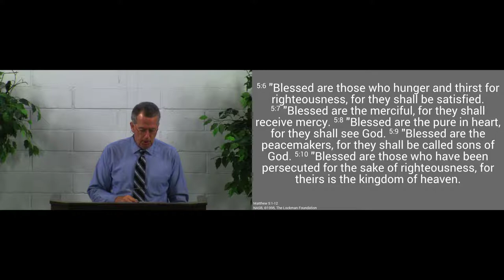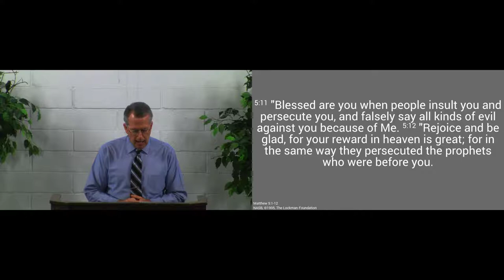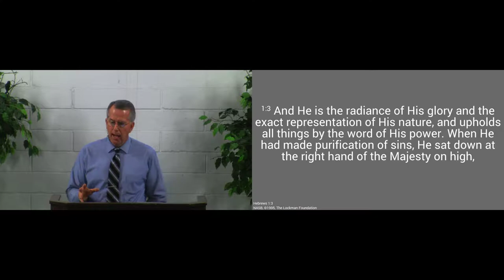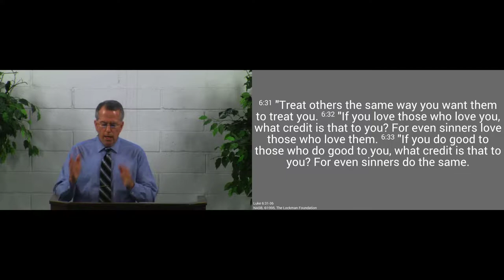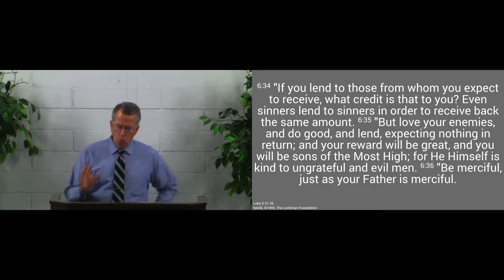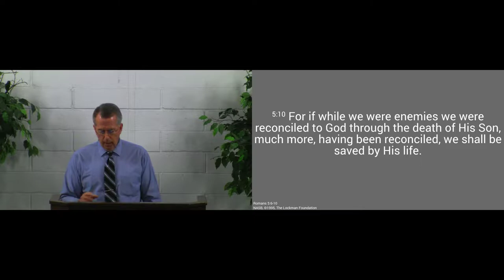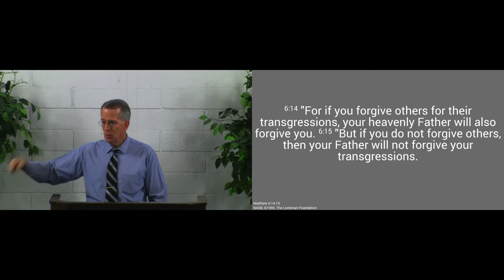170910am - Blessed Are Those Who Show Mercy - Matthew 5:7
We know that we belong to Jesus when we are able to show the same kind of mercy He has shown us.